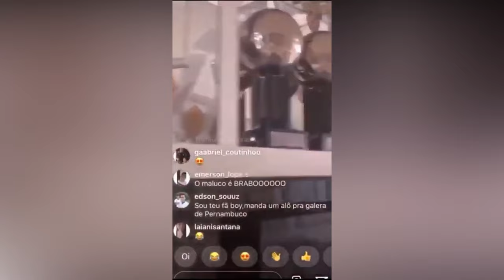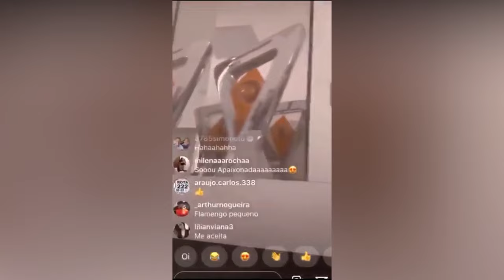MELHORES DEBOCHES DO GABIGOL